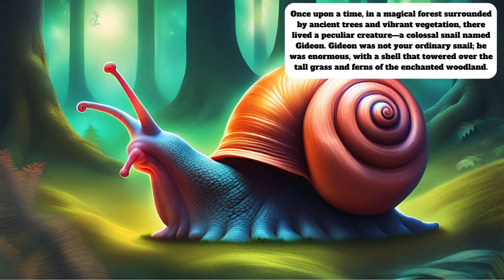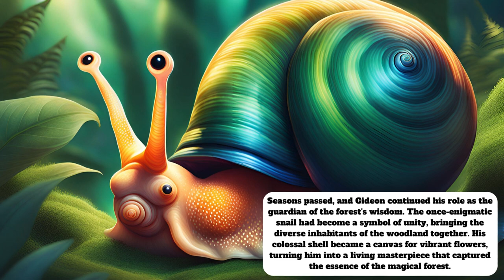"The Enchanted💕 Odyssey of Gideo🐌 Guardian of the Whispering Stump English✅ story✨@HouchStories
In this enchanting story, Gideon, an inquisitive creature, stumbles upon a mysterious object in the heart of the magical forest—a legendary tree stump adorned with mystical runes, known as the "Whispering Stump." Intrigued by the tales surrounding it, Gideon decides to make the Whispering Stump his home, positioning himself next to it.

As Gideon settles in, the ancient wood comes to life, vibrating with whispers and murmurs that carry the secrets of the forest. Gideon absorbs the wisdom of the ages, transforming into a wise giant snail. News of his newfound wisdom spreads, and creatures from far and wide seek his counsel. Gideon becomes a revered figure, known for his patient and thoughtful nature.

Throughout the changing seasons, Gideon fulfills his role as the guardian of the forest's wisdom. His colossal shell, adorned with vibrant flowers, turns him into a living masterpiece that symbolizes the unity of the diverse woodland inhabitants. Gideon's tale is a testament to the extraordinary results when curiosity, wisdom, and a touch of magic converge in the heart of nature's wonders.

In the heart of the enchanted woods, Gideon the huge snail continues to thrive, embodying the remarkable outcomes that unfold when one embraces the mystical connections between curiosity, wisdom, and the magic inherent in nature. This heartwarming story is a celebration of unity, wisdom, and the extraordinary transformations that can occur when one listens closely to the whispers of the enchanted forest.

 magical forest#, ancient trees#, vibrant vegetation#, colossal snai#l, Gideon, enormous shell#, adventurous#, curious#, intricate patterns#, dappled sunlight#, lush greenery#, bright and inquisitive eyes#, woodland creatures#,